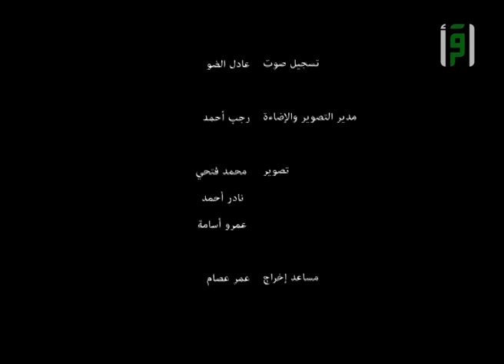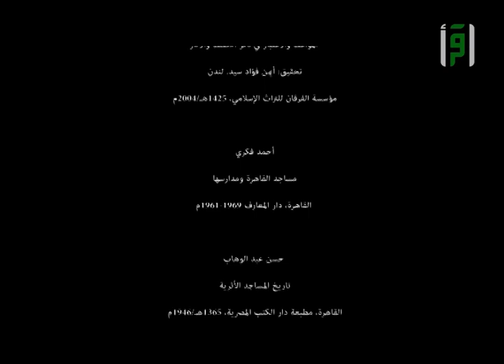مدرسة أم السلطان شعبان || أرض الصالحين